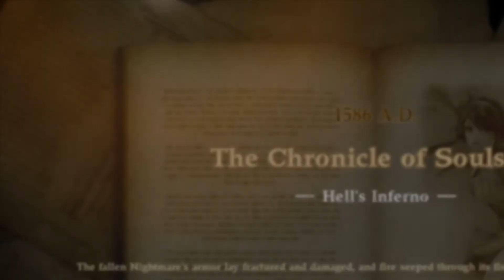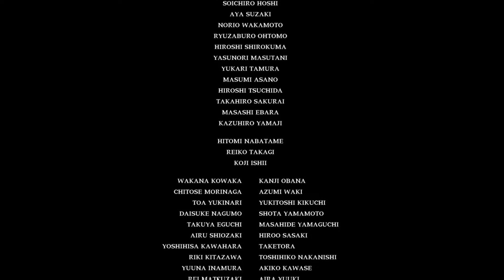Chronicles Comes To a END! | Soul Calibur VI | Story Mode - Finale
DBdG574

YOOOOOOOO what's good. It's D-Boy da Greatest coming at yall mane with more great videos.